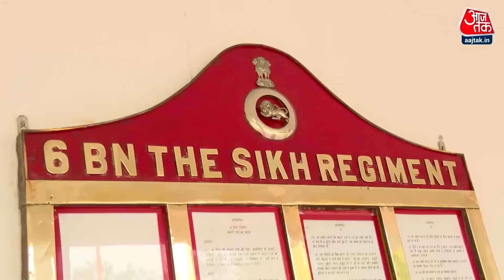Diwali Celebration With Sam Bahadur: आओ मिलकर दीया जलाएं, सैम बहादुर स्पेशल | Vicky Kaushal | AajTak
दिवाली का जश्न विकी कौशल के संग, आओ मिलकर दीया जलाएं, सैम बहादुर स्पेशल.दीपावली का जश्न विक्की कौशल और सेना के शूरवीरों के संग, आजतक पर देखिए सेना के साथ विकी कौशल का जांबाज़ अंदाज़, 'सैम बहादुर स्पेशल'